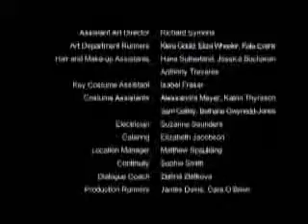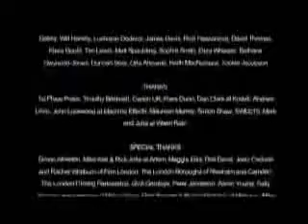one hundredth of a second.flv